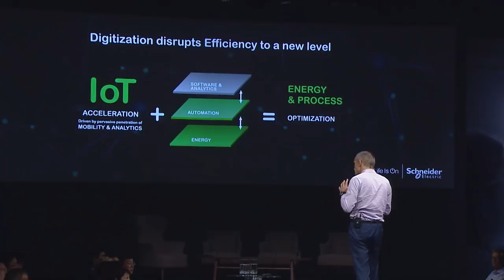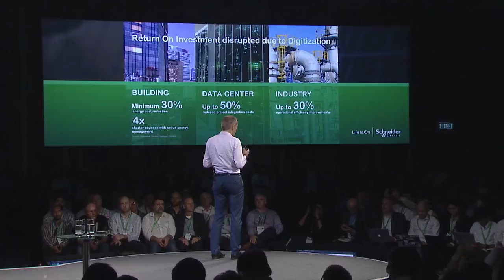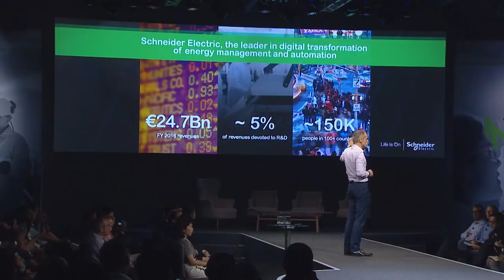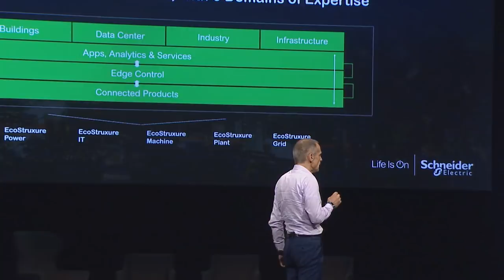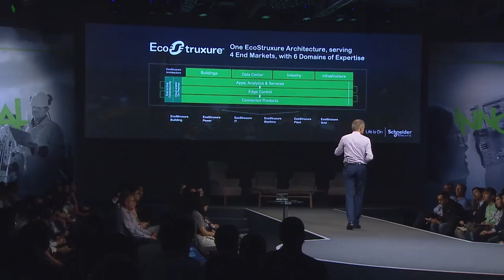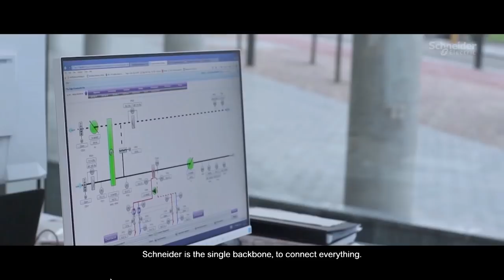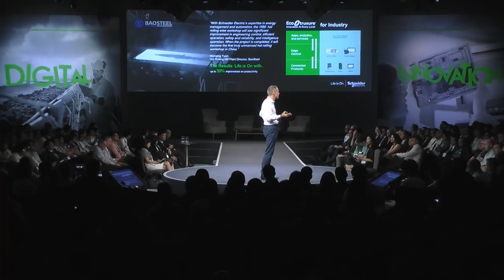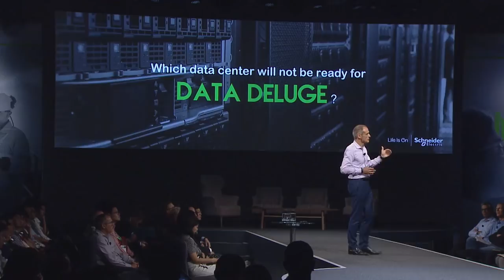Hong Kong Innovation Summit 2017: Powering the Digital Economy | Schneider Electric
Schneider Electric CEO Jean-Pascal Tricoire gives a detailed presentation on digital transformation, the Internet of Things (IoT), digitization, and energy efficiency. Schneider will show you how to unlock new opportunities and make the most of this digital revolution.

This video is about Schneider Electric CEO Jean-Pascal Tricoire giving a presentation at the 2017 Innovation Summit in Hong Kong.